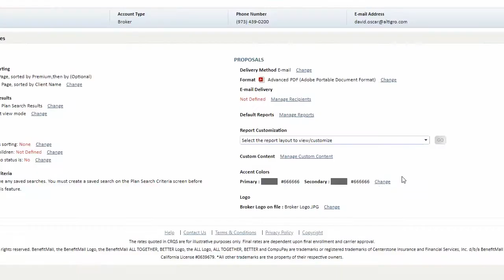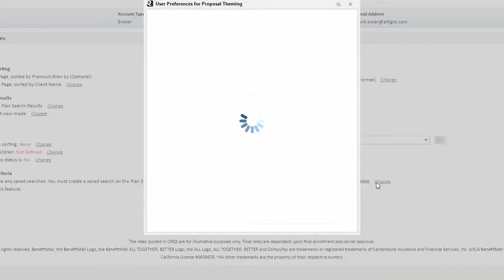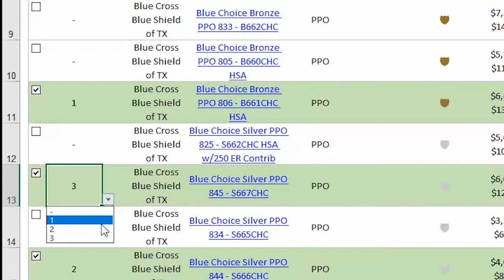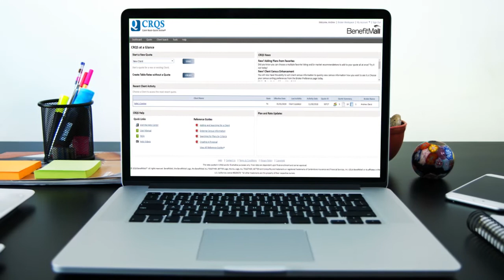CRQS Client Ready Proposals